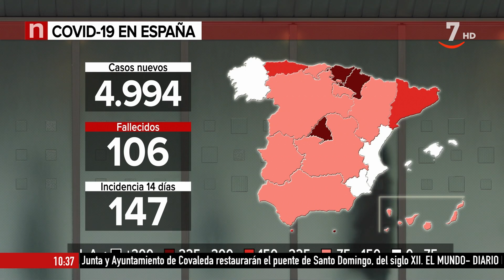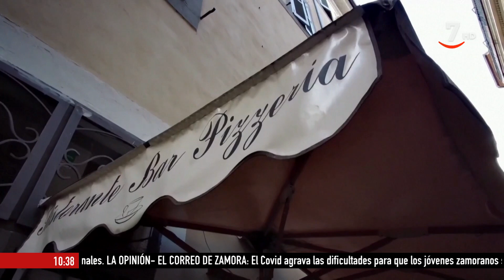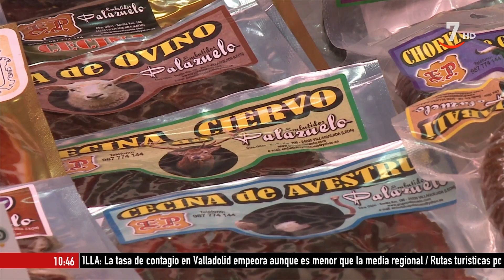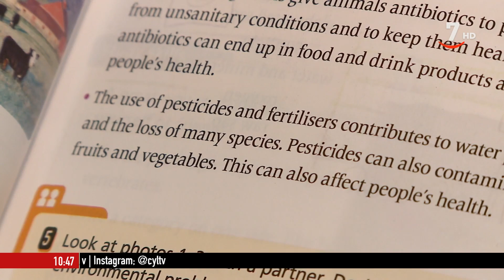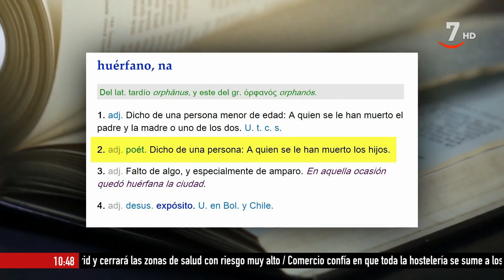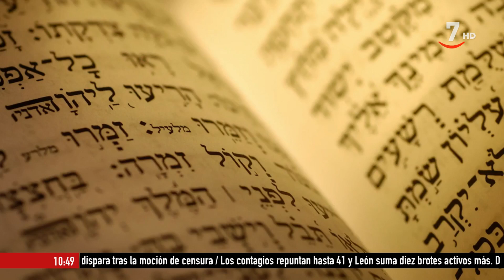Buenos días Castilla y León (31/03/2021)